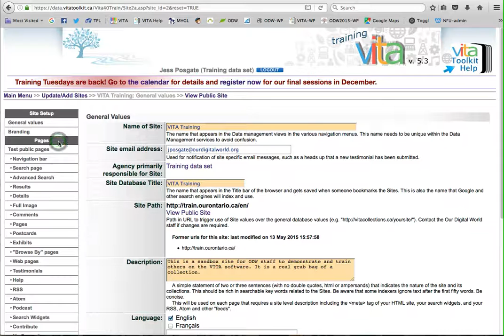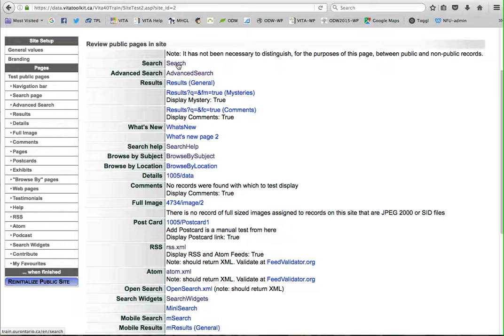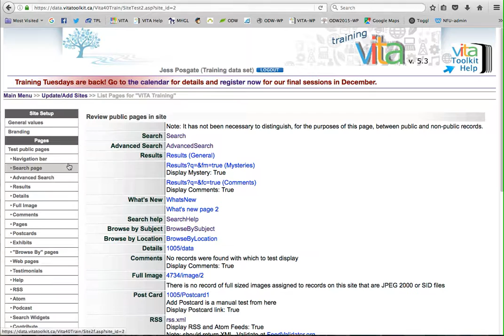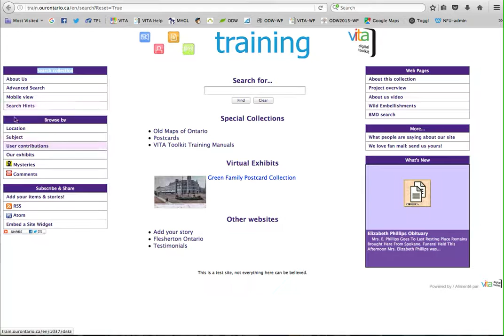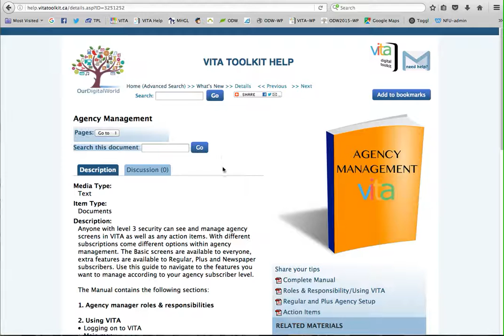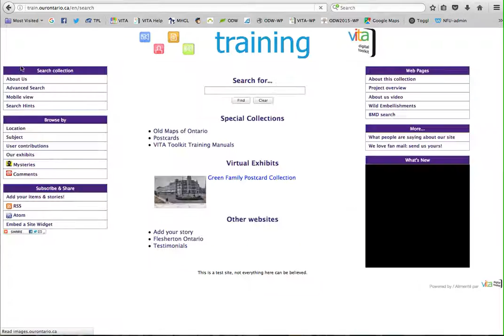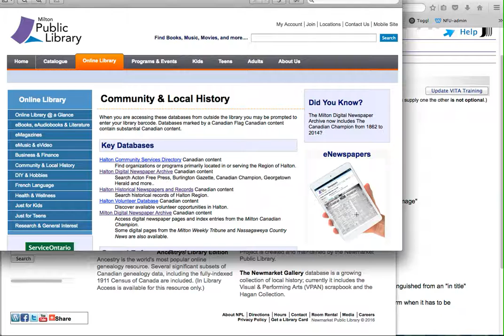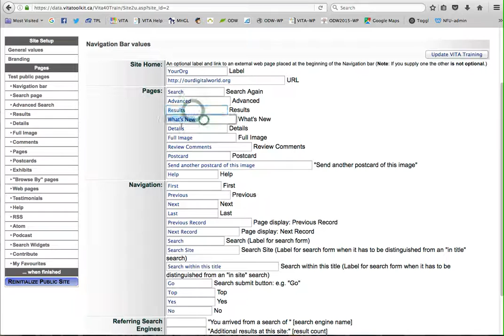What is Test Public Pages and customizing your Navigation bar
If you're adding your own CSS, use the test Public Pages link to see a full menu of your public-facing pages to test your CSS against. Also, customize your navigation bar with a link to your organizational website, change the navugation labels and more...